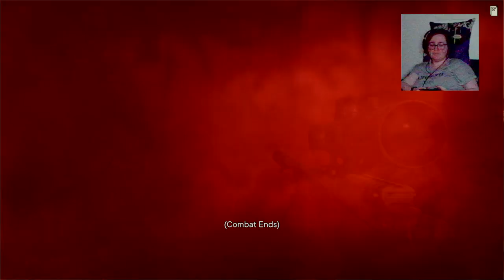Far Cry 6 Part 7 - "Sir, Get Out Of My Seat." ...With NeoAke92